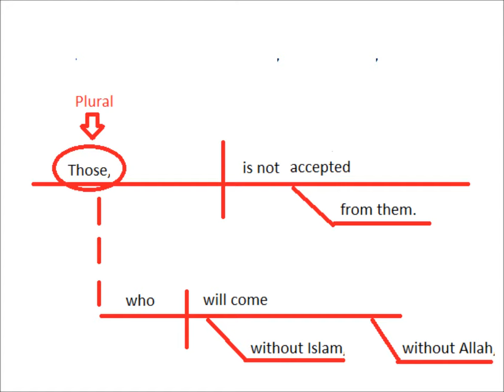Kamal Saleem shocks the eagle with his lies about Obama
"Those, who will come without Islam, without Allah, is not accepted from them."
This statement has never been made by the President in front of the United Nations.  Do not take my word for it.  Try to find it.

What I want to do here is give you a quick tool for your baloney detection kit.  You can type the sentence into Google, but a couple of red flags should have already gone off.  One, why have you never heard about this before?  Obviously, we are bad evidence detectors, but if Obama had said this, the right wing blogs should have lit up like a Christmas tree.  Even if the quote is taken out of context, it would have most likely been picked up by at least the crazies.

Two, he has made other crazy incorrect claims.

Three, did you notice the grammar?  Let's diagram this sentence.  Those is a plural pronoun and the subject of the sentence.  "Who will come without Islam, without Allah" is a adjectival phrase modifying "those".  "Is not accepted" is the verb.  "From them" is the adverbial prepositional phrase modifying the verb.

I know there are a several different ways to diagram this.  The prepositions should be on the slanted lines, but I did this in MSPaint.  Still did you notice the error?  "Those" is plural, but "is" is singular.  "Those" should take a plural verb like "are".    Also, the correct preposition should be "by" not "from".   Now the President is very scripted, every modern President is.  His speeches are largely written and edited for him.  If Kamal is quoting the President, "word for word" and reading it off his notes, why does the President speak Kamal's poor English?

I would propose that there are two reasons.  One, the President never said this to the United Nations.  I have already noted that Kamal is the only source for something the President supposedly said on international television.    Two, Kamal wrote the quote himself grammatically incorrect.  When you are faking a bad accent, sometimes it is difficult to know when to stop.

Music
"The Handyman's Lament" by Josh Woodward from joshwoodward.com